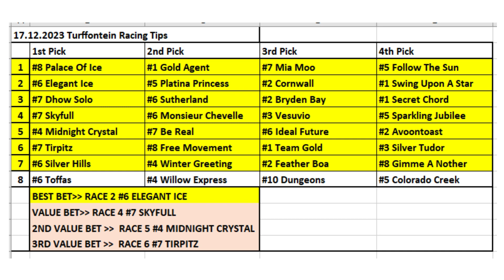17.12.2023 / Turffontein Horse Racing Tips / Güney Afrika Turffontein At Yarışı Tahminleri